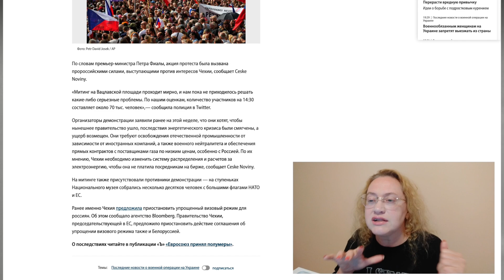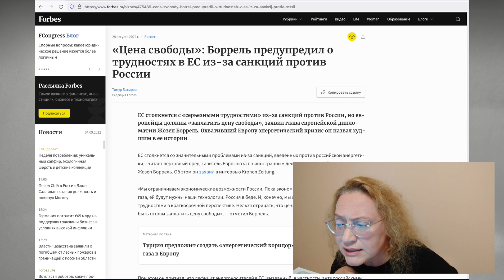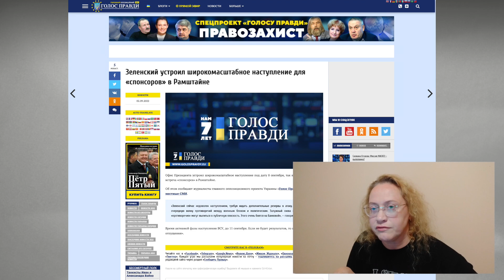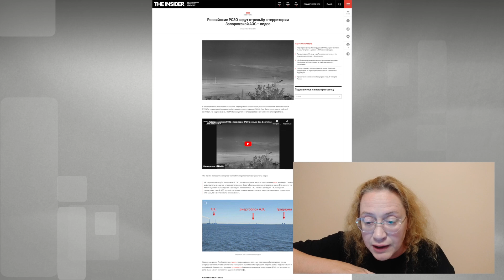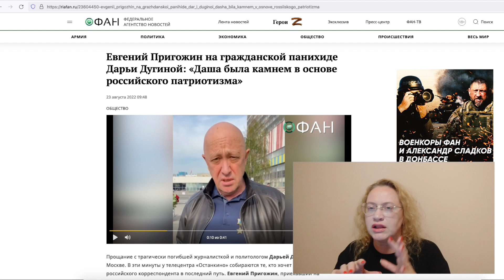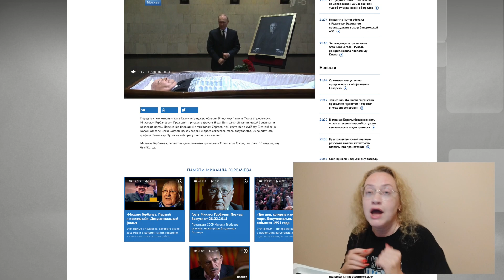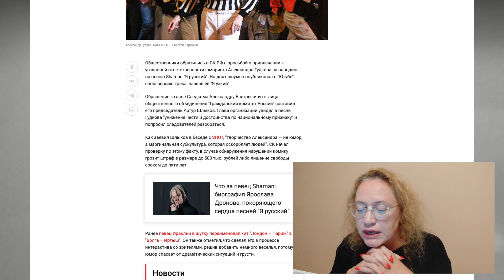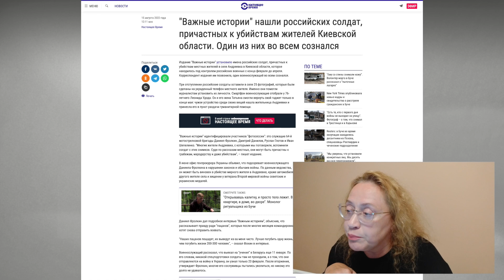Узкое воспитание. На что надеется ВВХ. Встреча В МОРГЕ. Цена СВОБОДЫ. Новости РоZZии № 48. ИТОГИ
В этой рубрике я читаю и комментирую новости, из которых среднестатистический россиянин черпает сведения об Украине и окружающем мире. Делюсь своим радикальным оптимизмом. И, конечно, рассказываю, как создается параллельная реальность, в которой преступная война названа спецоперацией, бомбежки украинских городов – освобождением, а похищение детей, которых захватчики сделали сиротами - их спасением. В созданной российскими пропагандистами иллюзии украинцы представлены нацистами, истребление украинского народа объявлено антифашизмом и превратилось в национальную идею путинской РоZZии.

В этом выпуске:
*Последние ставки и надежды ВВХ
*Газпром перекрыл "Северный поток"1 - реакция Борреля и Джонсона
*Почему республиканец Дик Чейни назвал коллегу наибольшей угрозой для США за всю историю
*Контрнаступление на Херсонщине, которое не замечают в РФ
*Новые объяснения "хлопков" для жителей Севастополя и Мелитополя
*ЗАЭС: можно выдохнуть? Как пытались обмануть МАГАТЭ десантом ВСУ и хвостом ракеты, которая "поменяла курс"
*Новая партия воинственных фриков против своего фюрера? Предчувствие гражданской войны в РФ
*Кого вербует Пригожин? Кем станут Кадыров и Золотов?
*Историческая роль Горбачева и крах совка, который стал "обоснованием" вторжения
*Воспитание узких 1 сентября от самого фюрера с его "резиновой попой"
*Покаявшиеся десантник Филатьев и военный преступник Фролкин, отказники, которые проходят свои круги ада - о чем еще не рассказали школьникам

Чикен Карри. "Александр Гудков - Я узкий".

Помочь этому каналу:
💳 Монобанк 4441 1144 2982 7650 (Володимир С.).